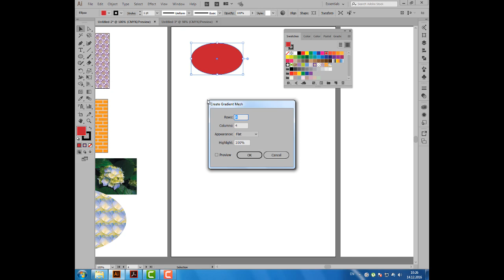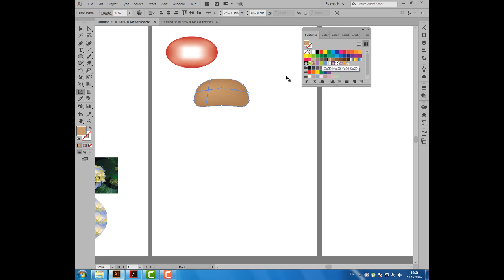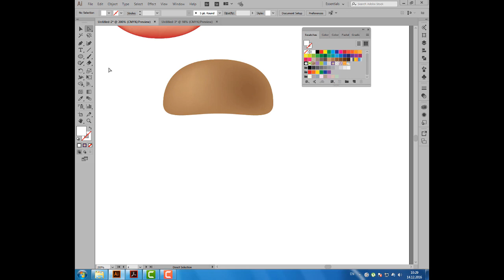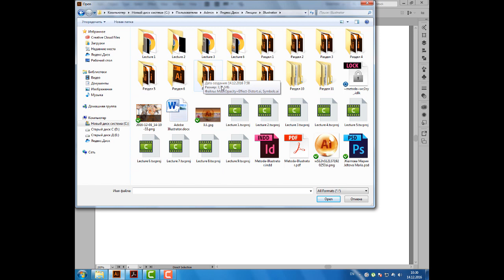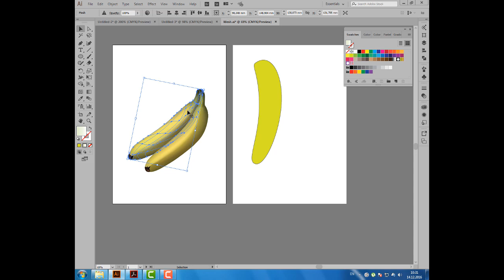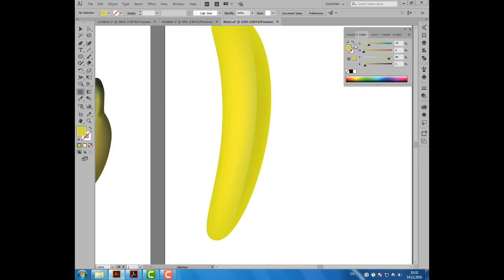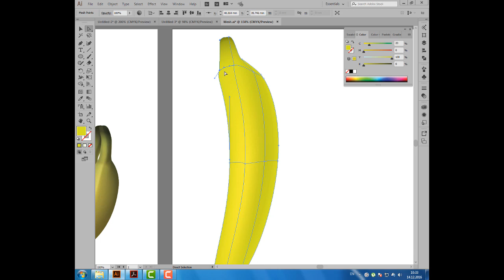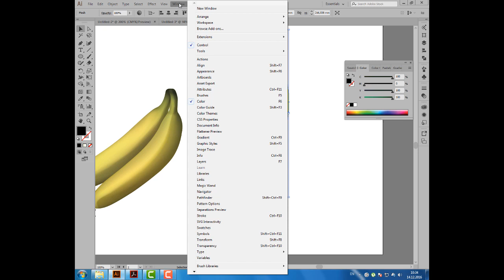Уроки Иллюстратора. Adobe Illustrator. Урок 10. Сетка градиента - Mesh.